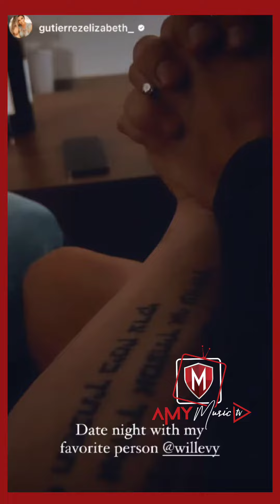William Levy y Elizabeth Gutiérrez: ¿reconciliación y boda a la vista?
A poco más de un año de haber tomado cierta distancia, William Levy y Elizabeth Gutiérrez se dejaron ver juntos nuevamente en redes sociales, el motivo de su encuentro fue celebrar el cumpleaños número 17 de su hijo Christopher.

En la imagen, ella recargó las manos en uno de los hombros de Levy, quien habría colocado su brazo cerca de la pierna de la madre de sus hijos. A la izquierda de ambos, los adolescentes posaron sonrientes. Los cuatro estaban en la mesa del restaurante donde celebraron este importante día.